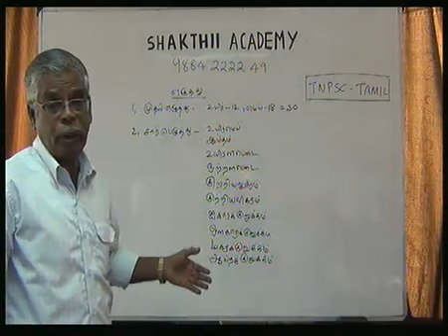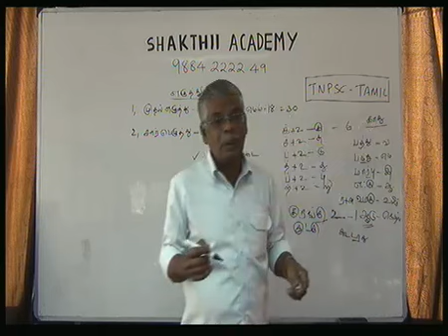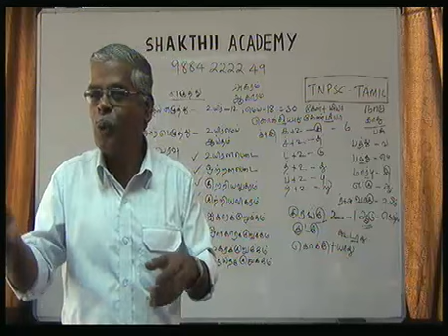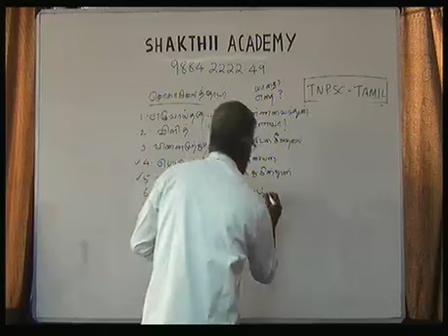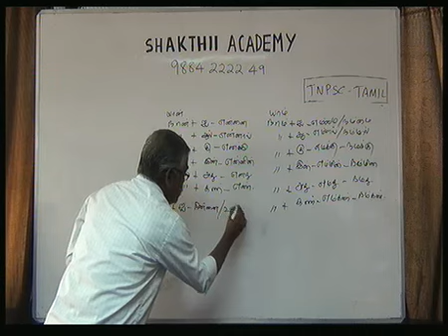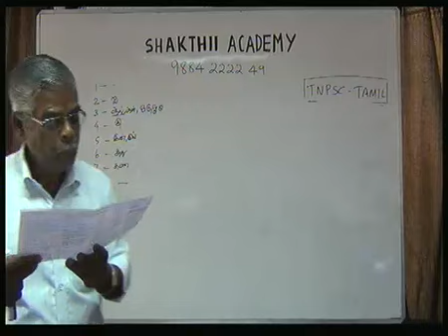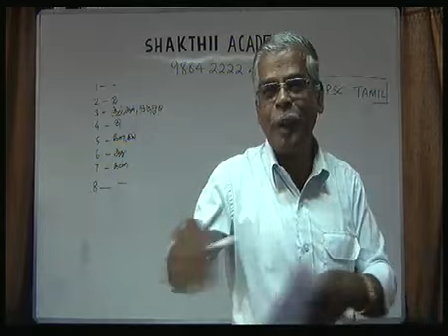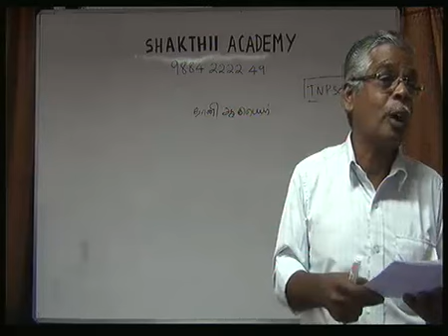TNPSC Tamil ilakkanam illakkiyam shortcuts tips and coaching - 3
TNPSC Tamil language class(Elakkanam). Useful for TNPSC Group I,II,II-A,IV,VAO